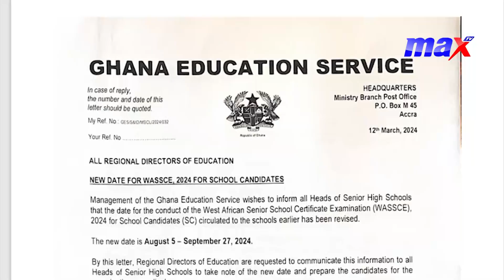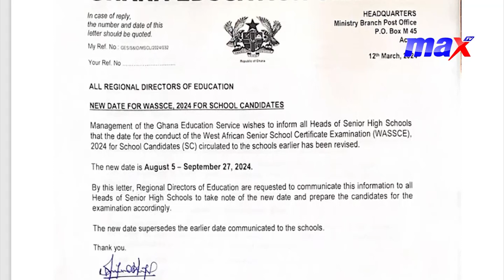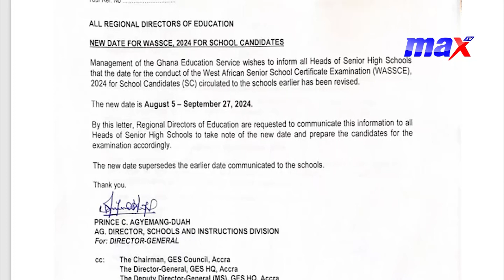Effects of verbal abuse on a child's education with Counselor James Kwesi Addision - Full Interview